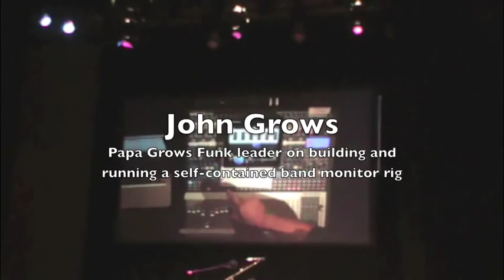PreSonuSphere Day 1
Live sound lessons from Ace Baker, how to build and run a band monitor system from John Grows, lots of cool people and some killer music. Off to cover Day 2. Or half of it anyways...